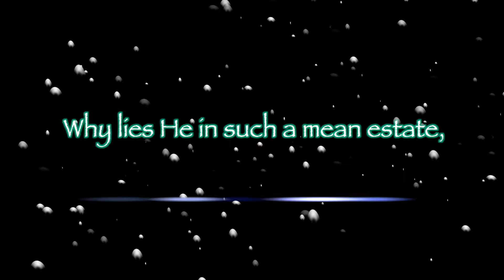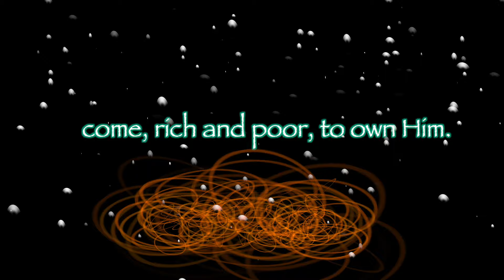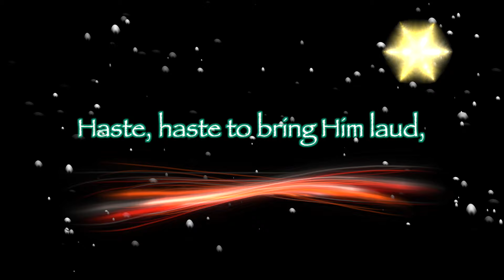This This Is Christ The King | What Child Is This | (Greensleeves)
This This Is Christ The King | What Child Is This  | (Greensleves)
A traditional Christmas carol

👉 HeikayMusic | Here you´ll find all of our songs.

👉 DiscoverHeikaymusic | Discover our english songs.

👉 HeikayPraise | Praise and worship songs to sing a long.

👉 HeidiAnnettWächter | Songs performed by Heidi Annett Wächter.

▬▬▬▬▬▬▬▬▬▬▬▬ Lyrics ▬▬▬▬▬▬▬▬▬▬▬▬▬▬▬▬

Solo: Heidi Annett Waechter
Played by Kay Waechter

0:00 Intro
0:14 Vers 1 - What child is this
0:41 Vers 2 Why lies He in such a mean estate
1:08 Refrain - This, this is Christ the King
1:35 Vers 3 So bring Him incense
2:01 Refrain - This, this is Christ the King
2:29 Refrain - This, this is Christ the King
2:55 Ending

The silent Word is pleading.[Chorus]

3 So bring Him incense, gold, and myrrh,
Let loving hearts enthrone Him.[Chorus]

Lyrics: William C. Dix